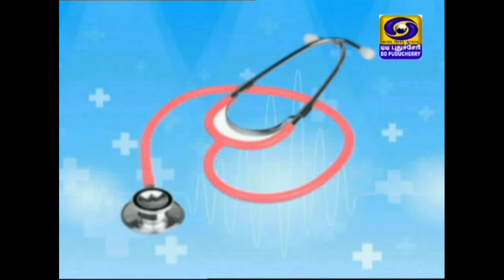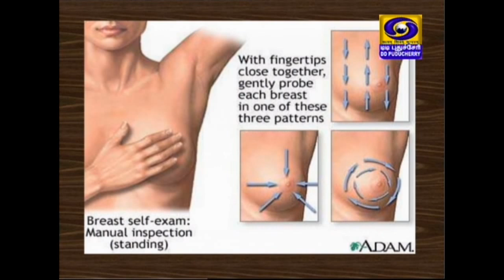Doctor On Line - Gynaecology - Self Examination for Breast cancer - (31-07-2019)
This episode is presented by Dr. Indra Priyadarshini, Obestetrics & Gynaecology, Rajiv Gandhi Hospital For Womens & Childrens, Puducherry.
'Doctor on Line' is a 4 minute  daily health tip presented by DD Puducherry. Watch Doctor on Line from Monday to Friday at 04:30 PM on DD Puducherry.